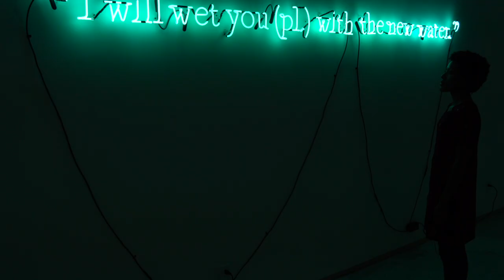Oolite Arts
Oolite Arts serves the Miami arts community with free studio spaces, exhibition opportunities, direct support through grants, lectures, art classes, neighborhood outreach and a wide range of different programming for artists and art lovers. From painting to filmmaking, we are here to support our community.

Currently located at 924 Lincoln Road in the heart of Miami Beach, Oolite is growing to meet the needs of our visual arts community. We are building a new home in the city of Miami, that will include more artist studios, a theater, state-of-the-art production facilities, bigger classrooms for our 200+ art classes and more!

To see more about who we are and what we do,